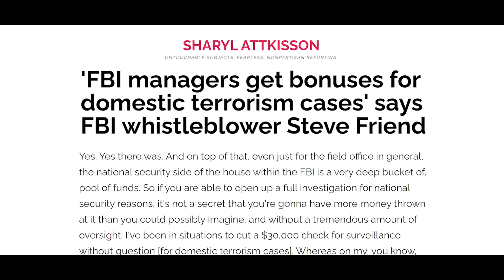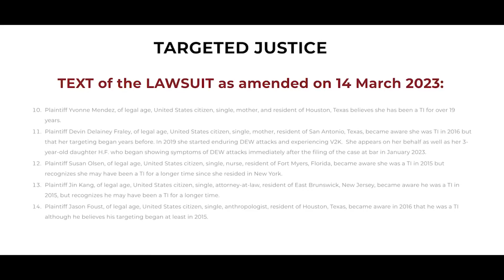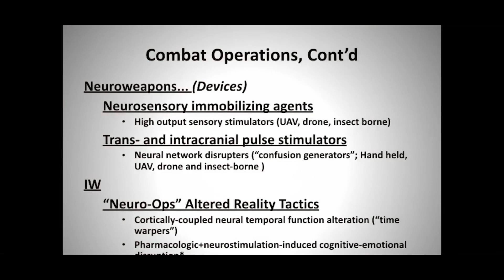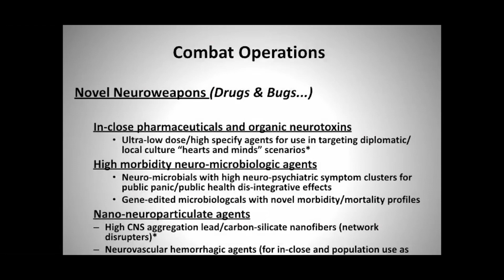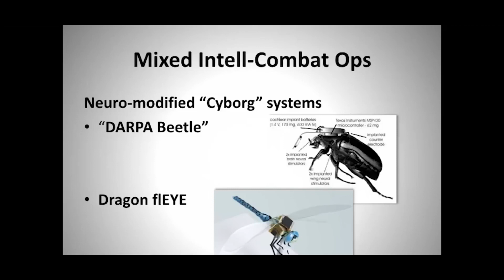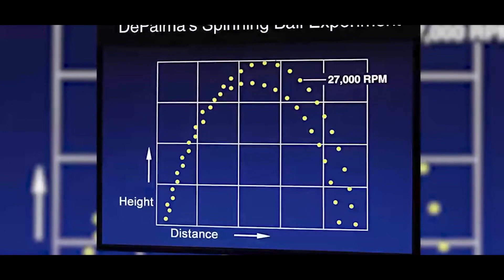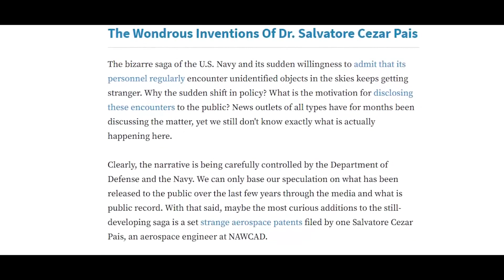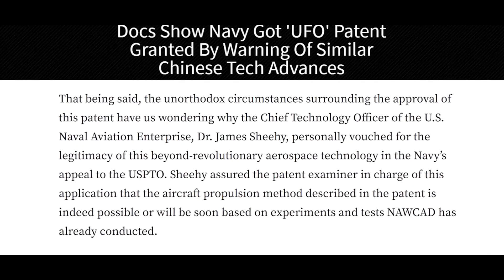A message to the citizens of America the Terrifying Truth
Hacker Group Anonymous exposes the Targeted Individuals Program! The best news for the entire Targeted Individual community! anonymousanonymous hackers russia attackAnonymous hackersgang stalkingGangstalkingnino browndarius mTargeted individualstargetedmind controlanonymous vs russiacommunity stalkingcause stalkinganonymous declaring cyberwaranonymous biggest hacks 2022anonymous hacker warning russia videoanonymous russiarussia ukraine waryoutube shortsYoutubeGang stalking